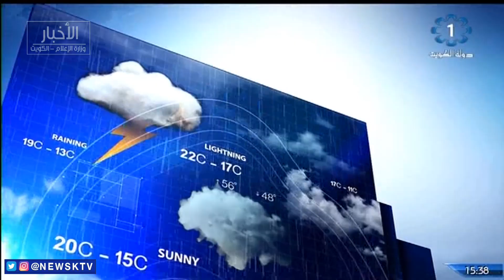طقس معتدل والرياح شمالية غربية إلى متقلبة الاتجاه خفيفة إلى معتدلة السرعة